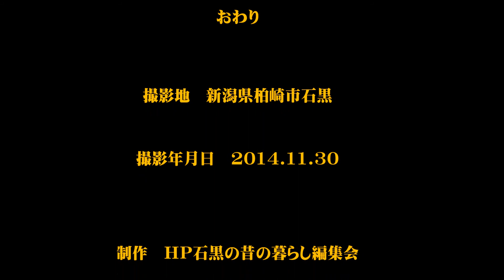晩秋の石黒へ20141130b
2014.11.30、雲は厚く小雨であるがこの時期にしては気温は高い日だ。今秋後半は雪という天気予報であるので大根や白菜の最後の収穫に石黒に行った。
ついでに、行きに釜坂峠の道路改修の様子をカメラに納めてから、城山中腹から黒姫山と下石黒集落を撮影した。
いよいよ、冬将軍の到来である。